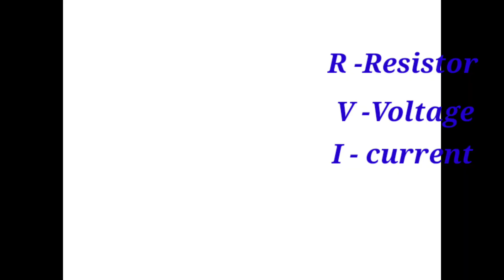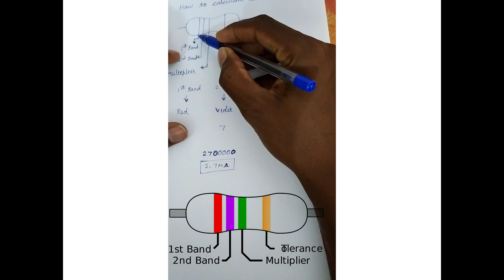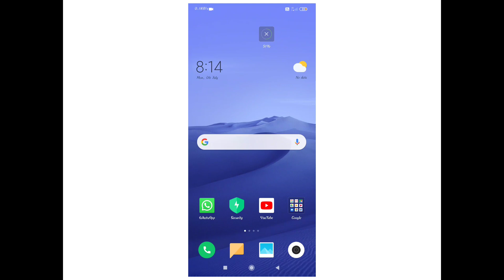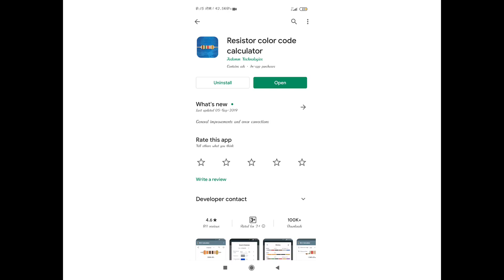what is mean by resistor in tamil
Ohms law:
             At the constant temperature the current flowing throught a conductor is directly proportional
to the potential difference (voltage) between the two ends of the conductor.

                    R = V/I

           R=Resistor
           V=Voltage
           I=Current

In this video we see about how to find out resistor value and  how to working resistor colour coad then how to find out the resistor value using andriod application explaining in tamil